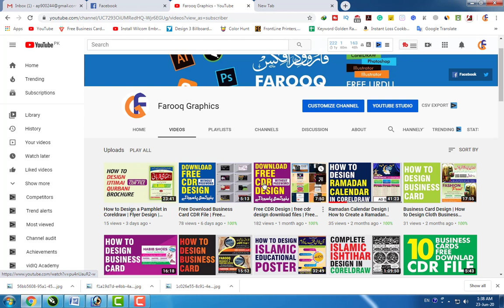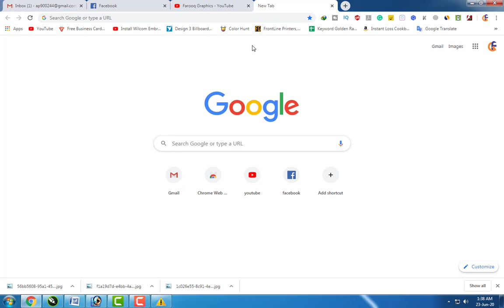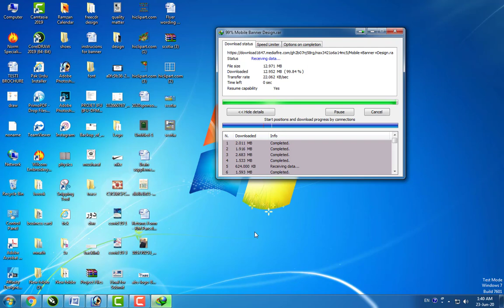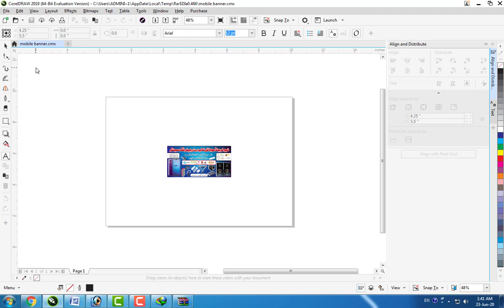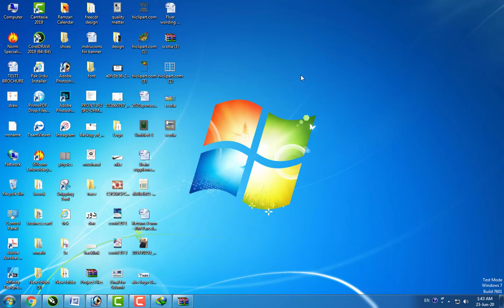Free Download CDR File of Banner / Poster / Rollup / Flex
I am Muhammad Farooq in this video I am providing you a best and professional CDR File of Business Cards, Letterhead, Resume, Banner and Islamic Ishtihar / Poster

Assalamualaikum Dosto
Me Hun M uhammad Farooq is video me mene apko provide kiya hai k ap kese aue kahan se Business cards, Letter head. Banner, Islamic Ishtihar wagera ki cdr file download kar sakte hain..

How to Design a Professional Letterhead in Corel Draw 2019 | Download CDR File by Farooq Graphics |

How to Design A Digital Social Media Banner in Corel Draw | Download CDR File by Farooq Graphics

Free Download Islamic Arabic Calligraphy CDR File by Farooq Graphics | Corel Draw 2019 |